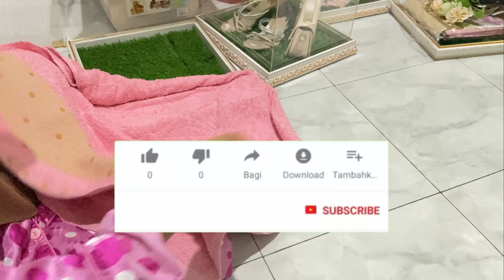Hantaran handuk bentuk angsa